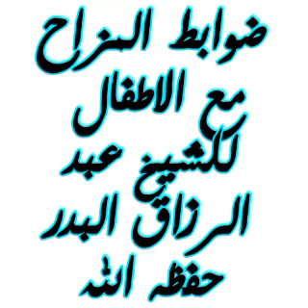ضوابط المزاح مع الأطفال